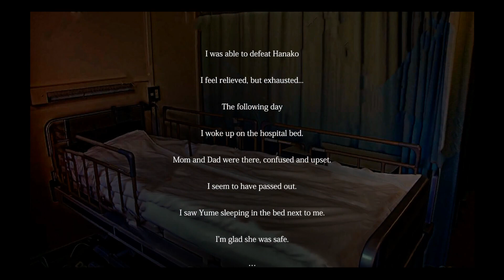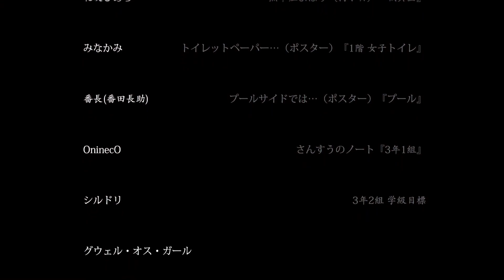WE KILLED HANAKO-SAN!!! | Chilla's Art Hanako Part 4 Good Ending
Snap
SamoCamo15